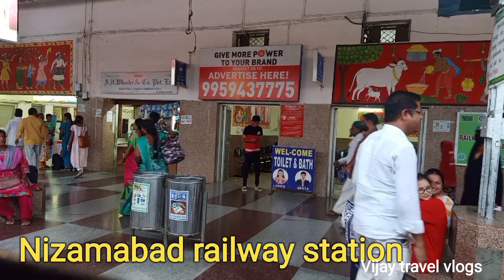basar to secunderabad train journey in train #20810 Nagavali express|Basara to Secunderabad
Train journey from Basara to Secunderabad in train number 20810 Nagaavali express from Nanded to Sambalpur this train will start from Nanded at 04:35pm and reaches Sambalpur junction on next day 06:35pm in the evening.

This train will reach Basara at 6pm in the evening and will reach Secunderabad at 09:30pm